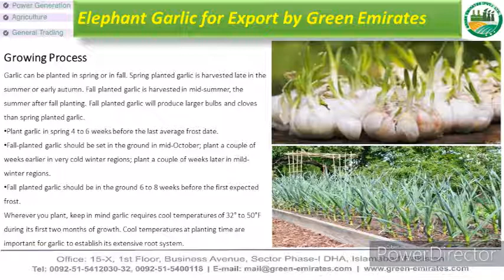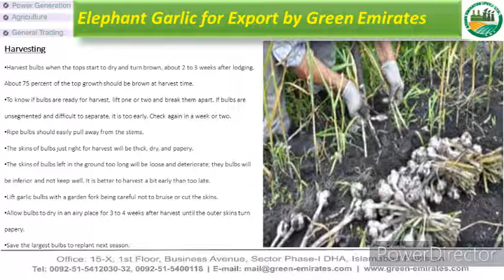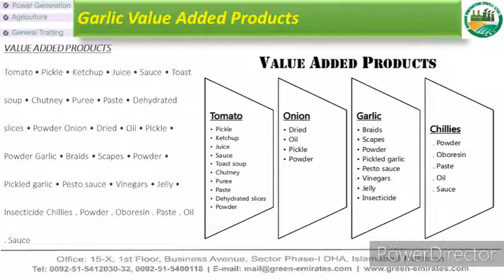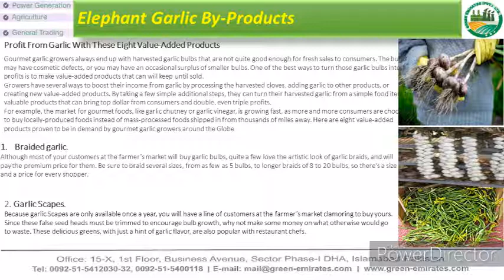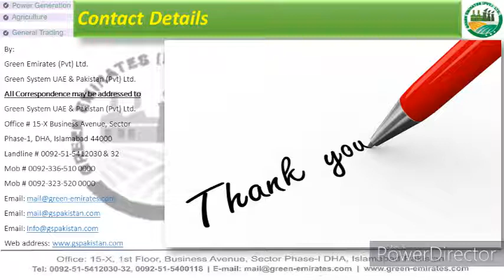Elephant Garlic for Export by Green Emirates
Hi All,
here is the Complete detail of Elephant Garlic and its varieties are in Pakistan for Export by our company

we are exporting to around the globe.

PS:- Packing as per the client's requirement

Green Emirates (Pvt) Ltd.